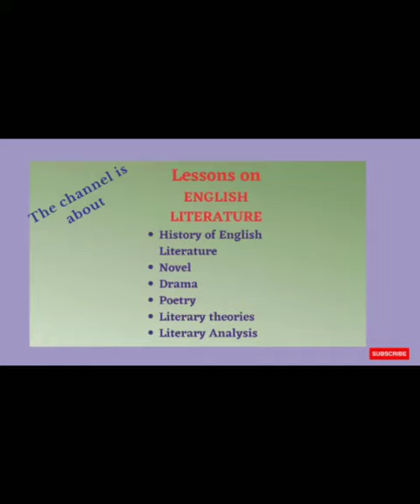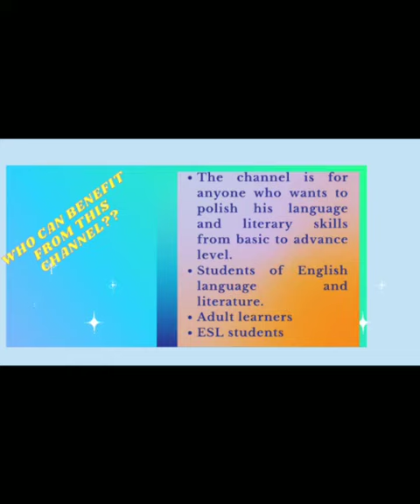Welcome to ELLM English Tutor, Trailer Video| Channel Introduction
Welcome to ELLM English Tutor, Trailer Video| Channel Introduction| English Language and Literature Mentoring.
This channel helps you in improving your English. This video will brief you about the channel and its main contents.